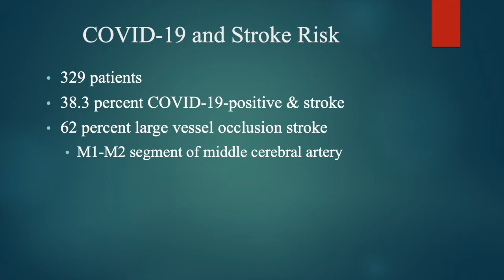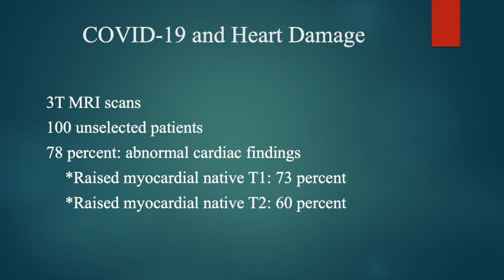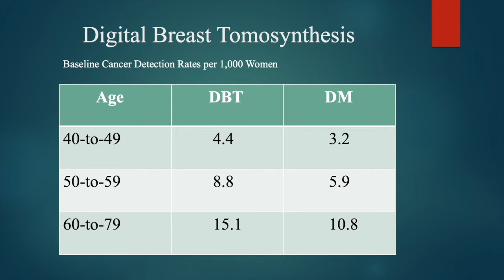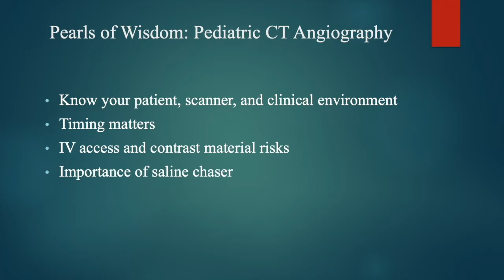Diagnostic Imaging's Weekly Scan: July 31, 2020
COVID-19, Stroke, and Heart Damage; Limitations of Digital Breast Tomosynthesis; Guidance for Pediatric CTA; and Micro-Ultrasound and Prostate Cancer